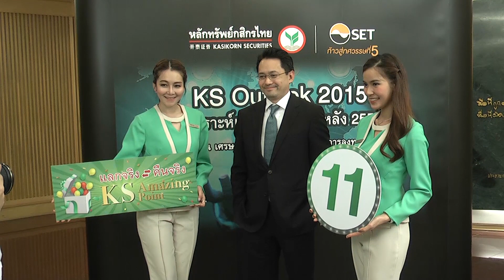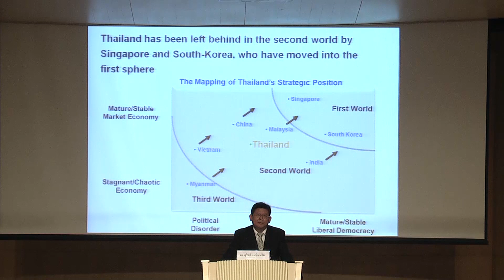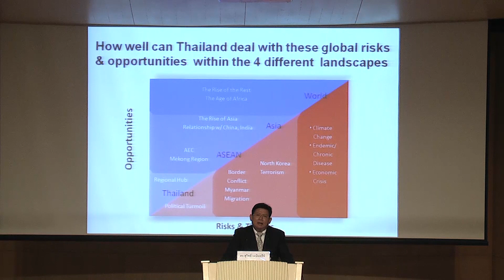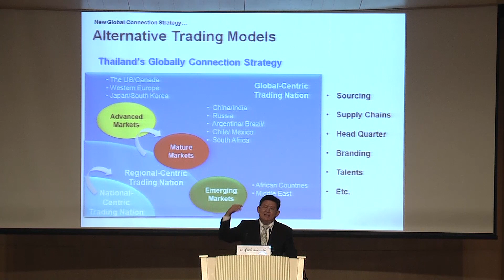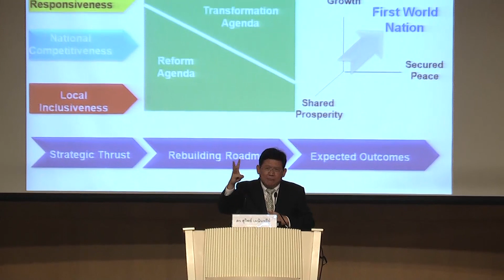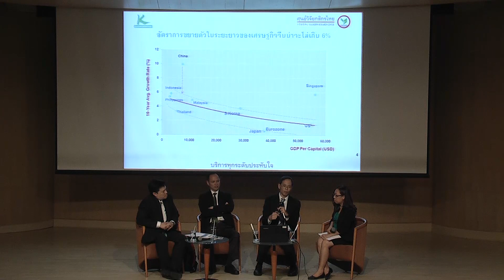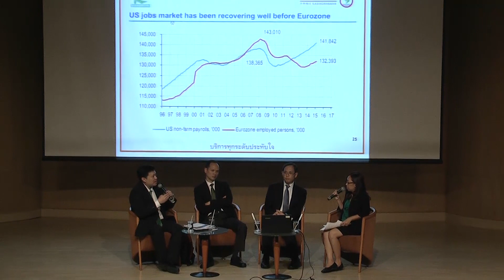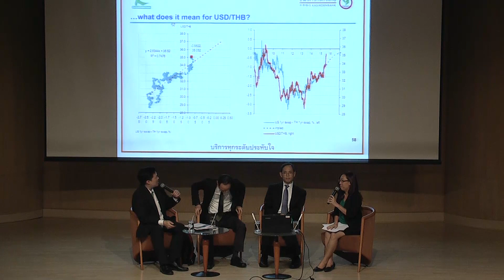KS Outlook 2015: วิเคราะห์เศรษฐกิจครึ่งปีหลัง 2558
โลกเปลี่ยน เศรษฐกิจปรับ ส่งผลกระทบต่อการลงทุนอย่างไร? หาคำตอบได้ในงานสัมมนาเชิงเสวนา

ปาฐกถาพิเศษ Future Trend: โลกเปลี่ยน เศรษฐกิจปรับ
โดย ดร.สุวิทย์ เมษินทรีย์
ผู้อำนวยการ Sasin Institute for Global Affairs (SIGA)

พร้อมเสวนาพิเศษ
โดย ดร.เชาว์ เก่งชน  กรรมการผู้จัดการ บจก.ศูนย์วิจัยกสิกรไทย
คุณกวี ชูกิจเกษม รองกรรมการผู้จัดการ
สายงานวิเคราะห์หลักทรัพย์ บล.กสิกรไทย
คุณกอบสิทธิ์ ศิลปชัย ผู้บริหารงานวิจัยเศรษฐกิจและตลาดทุน
บมจ.ธนาคารกสิกรไทย